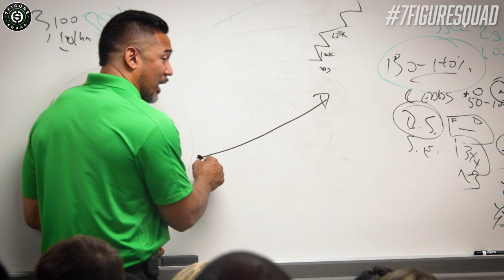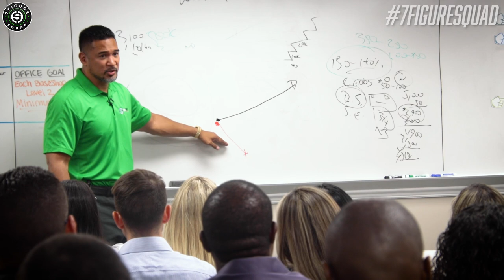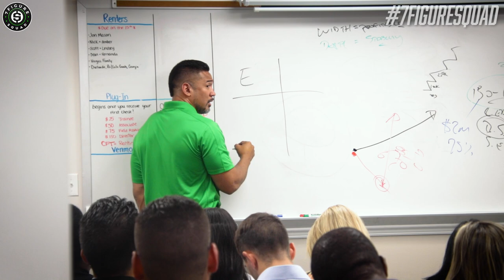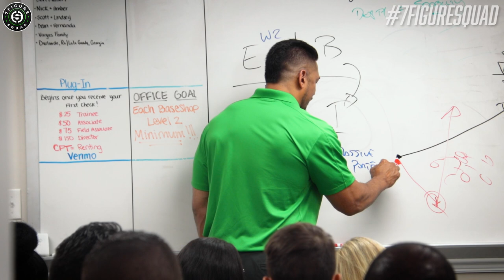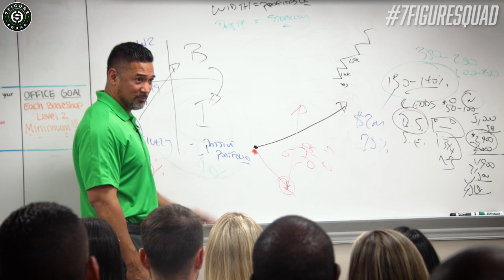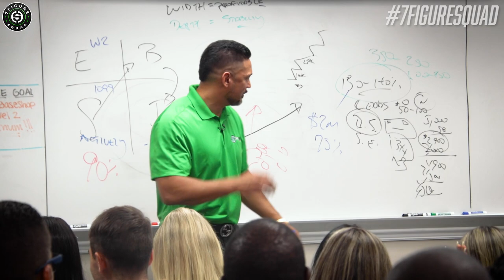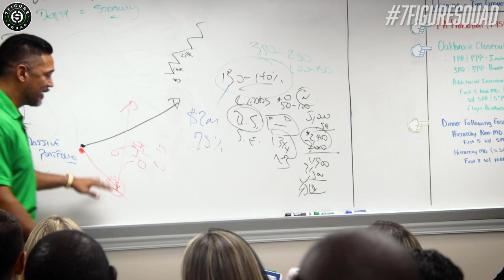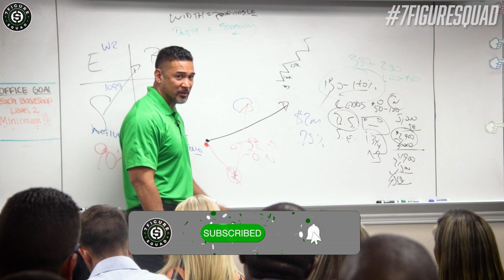MAKE MONEY WHILE YOU SLEEP WITH THIS MILLIONAIRE MINDSET...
Never trade time for money ever again... with this mindset shift you will think the way millionaires think about making money